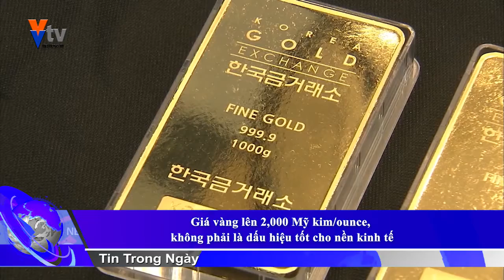Giá vàng lên 2,000 Mỹ kim một ounce, không phải dấu hiệu tốt cho nền kinh tế